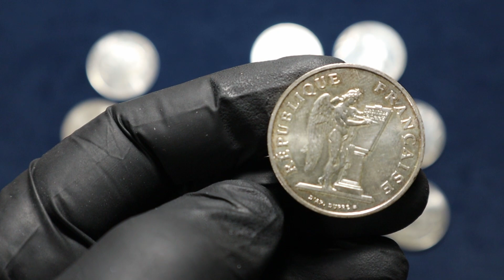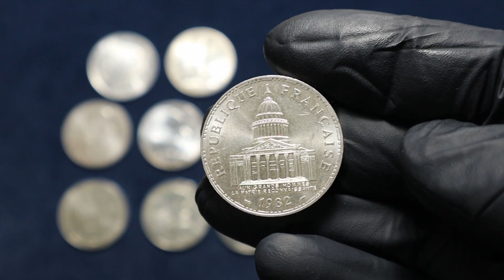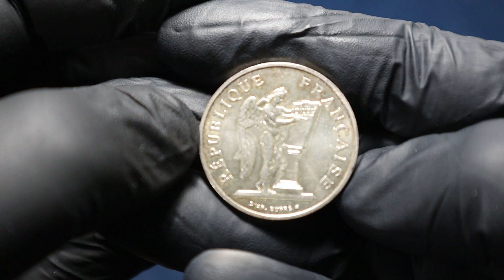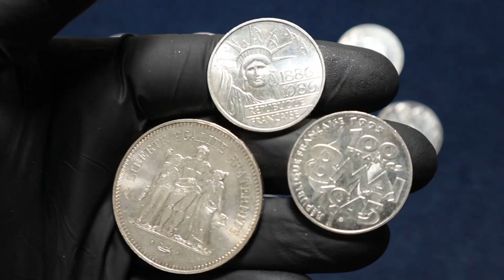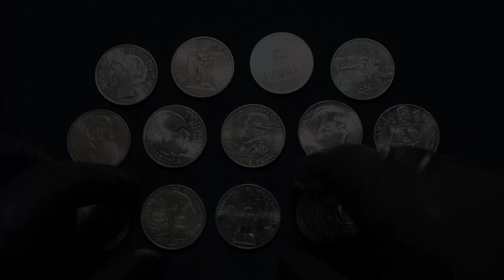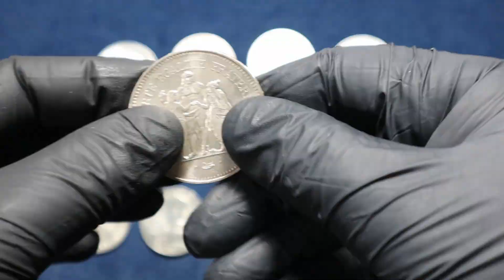Srebrne monety 100 franków Francja - nowe srebro w zbiorze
Lepiej nie przepłacać za popularne srebrne monety obiegowe - junk silver. Zamiast "mapek" można kupić coś innego... np. 100 franków.

WSPARCIE KANAŁU (opcja 1) - opłata przez You Tube:
Zacznij wspierać ten kanał, a dostaniesz te bonusy: